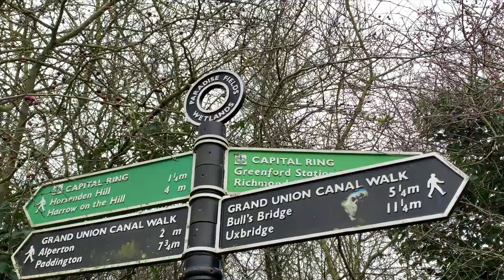Grand Union Canal House Boats collection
I walked in total of 42.6KM 11 hours all along the Grand Union Canal Uxbridge to Paddington Central.

If you really wish to experience life please remember walking will enhance you mental health and health of your physical wellbeing too.

There is nothing else I can use for mental and physical wellbeing of any human life.
For all situations of life if you don't play up with your most powerful tool the mind. You will really experience the phenomena of life.